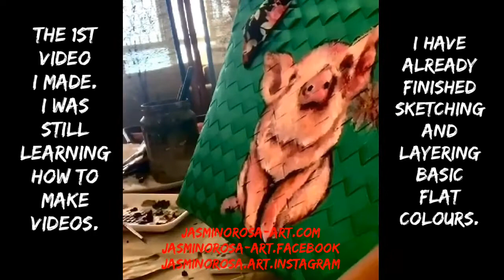Painting on Bayong 4 - Year of Pig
A Birthdaypresent for my niece in Canada. An idealgift personaliseditem on Philiuppinebayong.